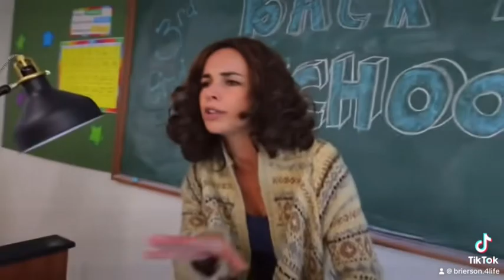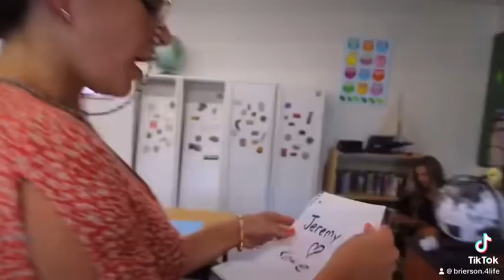amp world back then was really something..